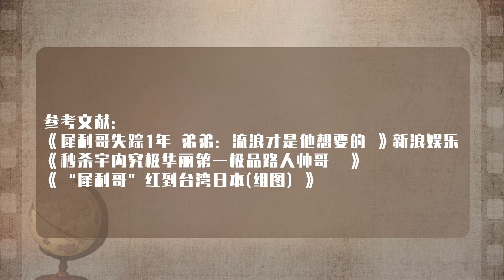从救灾英雄到“顶流”流浪汉，犀利哥当年经历了什么？近况如何？